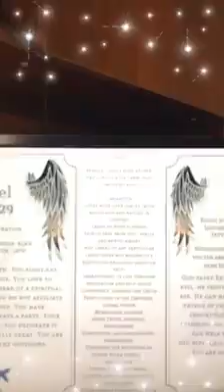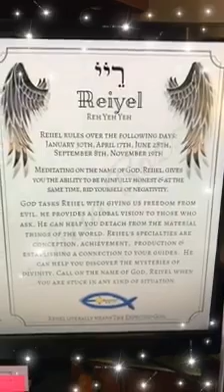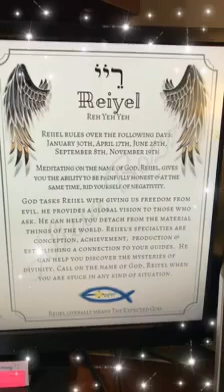Here is the Guardian Angel of the day! Reiyel, the 29th name of God